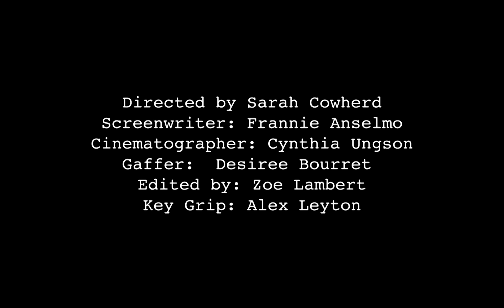In The Cards | Tucson Noir Short Film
A short noir scene filmed in Tucson, Arizona.
U of A BFA film program